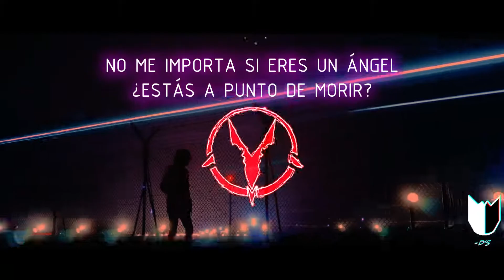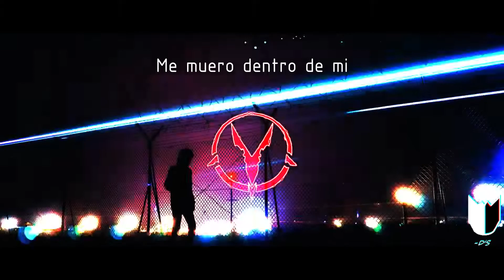[SUB ESPAÑOL] Shinigami - a place where i belong [LYRICS]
música con significado y una gran letra es todo lo que te quiero compartir a través de mis vídeos y traducción para mi la música es como otra vida un escape de este mundo es una liberación momentánea que te de un momento agradable espero te que te guste la música que publico tanto como a mi ^ ^

No soy dueño de nada en el vídeo, incluyendo el audio y la imagen. Los créditos van a los respectivos propietarios. Este vídeo es puramente hecho por fans, y no será utilizada con fines de lucro o de intercambio ilegal. Acabo de subir esto para compartir esta gran música con el mundo. Gracias.

Uso justo:

Copyright Responsabilidad Bajo la Sección 107 de la
para los propósitos tales como crítica, comentario, noticias
la presentación de informes, la enseñanza, el estudio y la investigación. Justa
su uso es un uso permitido por la ley de derechos de autor
de otro modo podrían estar infringiendo. Sin ánimo de lucro,
personal o educativo inclina la balanza a favor
uso de feria

SHINIGAMI

SUS REDES

fondo : file:///D:/wallpapers/man_silhouette_barbed_wire_night_115331_3840x2400.jpg

MIS REDES

•IMPORTANTE:
Si algún artista o etiqueta tiene problemas de derechos de autor con mis videos (incluyendo los artistas de las imágenes utilizadas), por favor envíe un correo electrónico a: y lo removeré de inmediato!

IGNORAR:

.sad 悲しい
Sad Boy Vibes
sad chɨll

lyrics

[Chorus: Shinigami]
Far beyond the walls
I'm far beyond the walls
In a place where I belong
Leave the ashes in the doorway
Hang me up beneath the door frame
You can't escape the fate
Lying in the pouring rain
But I'm shining through the shadows
Find me hiding from the gallows, aye

[Verse 1: Shinigami]
And I could never understand
How you could smile with my blood on your fucking hands
How could you lie to me when I was always there for you
(Lie to me when I was always there for you)
So take your ghost, bring them back to bed
Just take us back to where we began
I've known so long that it'd end like this
With tired eyes that you all dismiss

[Verse 2: supachefm]
(Woah) Never thought you'd ever get so close that I
Could take control and hold you close, I love to fantasize
My own thoughts inside my brain become my outer life
Tell me, baby, do you wanna live or wanna die?
You ain't ever been there when I lost my mind
It's a different type of angle when you look inside
I don't care if you're an angel, are you down to die?
I'ma die tonight, I don't ever wanna cry again

[Outro: supachefm]
This ain't pretend
I don't ever wanna fall in love again
I've been chasing for a girl I never met
Fuck it, text my ex, I don't ever feel the stress
When I'm going home with you, is it too soon?
To show you what I wanna see when I'm with you
Getting high and wasting time, I never choose
We ain't living on that same shit
Die inside my room, I'ma die inside my room